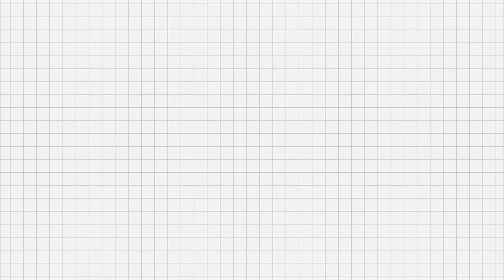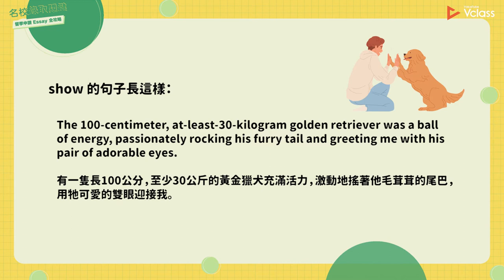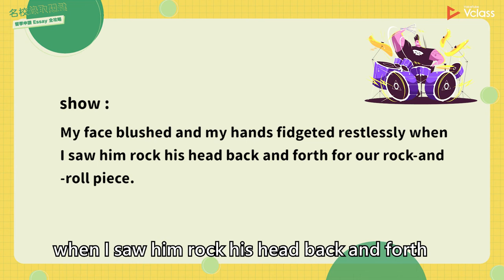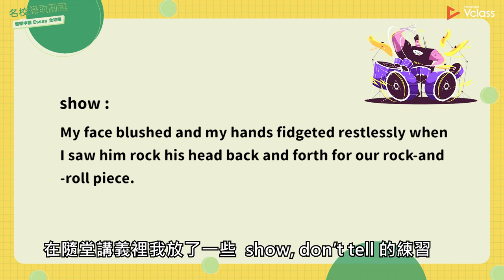【美國留學】名校錄取關鍵：留學申請 Essay 全攻略！(免費課程片段1)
【課程傳送門】

『名校錄取關鍵：留學申請 Essay 全攻略！』第一堂給亞裔學生的留學申請課程！

【上完本課程，你將能夠...】
1️⃣  深度掌握留學申請作文規則，下筆前不再猶豫不決
2️⃣  摸透各大申請 Essay 題型內容，讓作文成為你的錄取亮點
3️⃣  歸納出自己的專屬寫作要領，大幅提升準備效率
4️⃣  將申請流程化繁為簡，順利交出申請文件

【課程特色】
🔥  全台第一堂留學作文線上課！全方位掌握最完整的寫作方向
🔥  深入剖析約五十篇作文範例，碰到任何題型都寫得出來
🔥  中英雙聲道交叉教學，道地發音、清楚解析你都學得到
🔥  從常春藤名校的官方角度出發，帶你順利拿到名校門票

【上完課的收穫】
🏆 一次搞懂大學申請作文規則，加速申請流程
🏆  輕鬆搞定各大寫作題型，寫出能進國外名校的精彩 Essays
🏆  有效抓出寫作重點，用最短的時間做最完善的準備
🏆  留學作文所有常見問題，一網打盡全部解惑